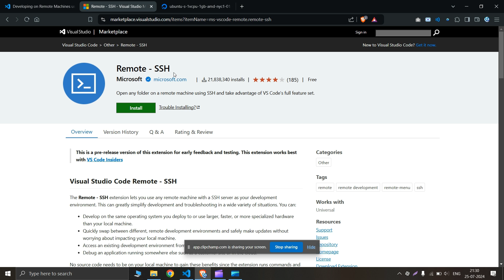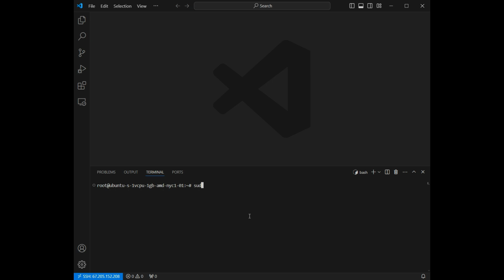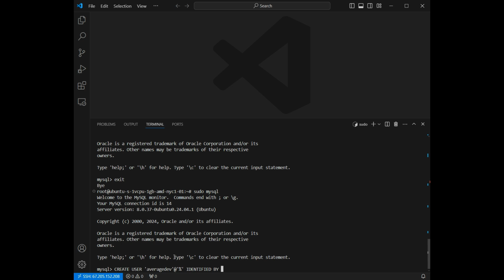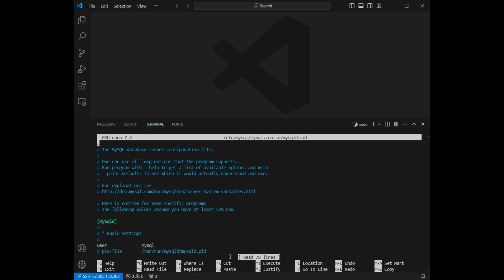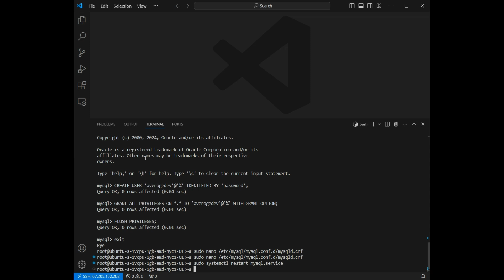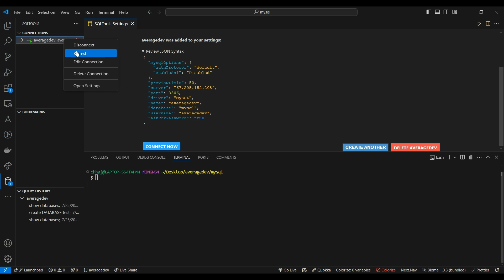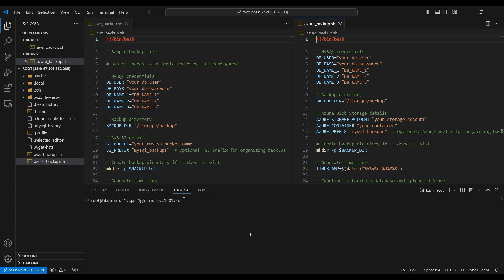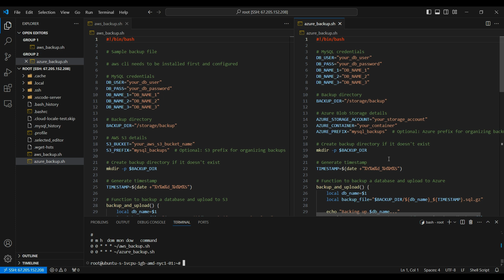How to Install MySQL on a VM and Connect from Anywhere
Learn how to set up a MySQL database in a Virtual Machine and connect to it remotely in this step-by-step tutorial.

In this video, we cover:
• Setting up a Virtual Machine
• Installing MySQL on the VM
• Configuring MySQL for remote access
• Connecting to your MySQL database from a remote client

Whether you're working on a development project, setting up a test environment, or deploying a production database, this guide will help you create a MySQL setup in a virtualized environment.